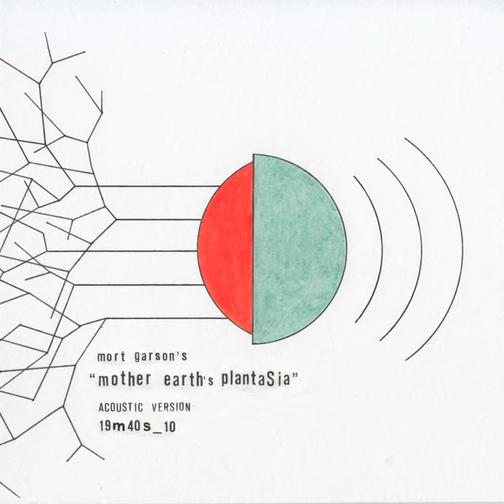Mother Earth's Plantasia - Mort Garson - 19'40'' [19m40s_10]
Sostieni 19'40'' abbonandoti per ricevere musica nuova ogni quattro mesi!
CONDIVIDI IL VIDEO! GRAZIE.

Vuoi vedere ciò che facciamo giornalmente?

Mort Garson’s “Mother Earth’s Plantasia”
Acoustic Version by Enrico Gabrielli
19m40s_10
 Track 1 - Plantasia

Esecutori di Metallo su Carta

Rodrigo D’Erasmo, violin
Giovanni Volpe, cello
Luca Medioli, french horn
Luisa Santacesaria, keyboards
Damiano Afrifa, keyboards
Sebastiano De Gennaro, keyboards and percussions
Enrico Gabrielli, keyboards, flute, clarinets, saxophone, voice
Katia Ajello, harp

Recorded and mixed by Tommaso Colliva and Carlo Madaghiele
at Laboratori Testone (Milan, Italy), 16th and 17th september 2019
Mastering by Roberto Rettura at Lo Studio Spaziale (Bologna, Italy)

Annalisa “Nali” Limonta, illustrations and graphic design

19’40’’
De Gennaro, Gabrielli, Fusaro, Lamorgese

This record is dedicated to all the plants of the only planet we have
SEGUICI:

TI SPIEGO 19'40'':
19'40" è una collana discografica su abbonamento dedita alla promozione di un approccio trasversale e non gerarchico alla musica classica, elettronica, contemporanea e incidentale. È stata fondata nel 2016 da Sebastiano De Gennaro, Enrico Gabrielli e Francesco Fusaro ed è gestita dai tre musicisti in collaborazione con Tina Lamorgese e Marcello Corti.

CONSULENZE, LIVE  & CONTATTI:
19m40s_11 Tierkreis - Karlheinz Stockhausen - The Upsidedown version feat. VERV